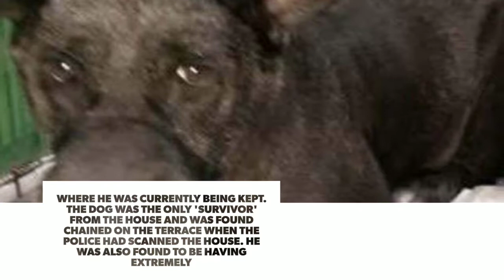Last surviving member of Burari family, their dog Tommy, dies